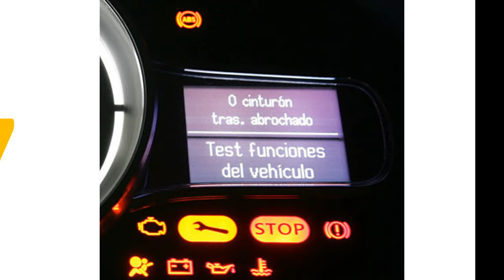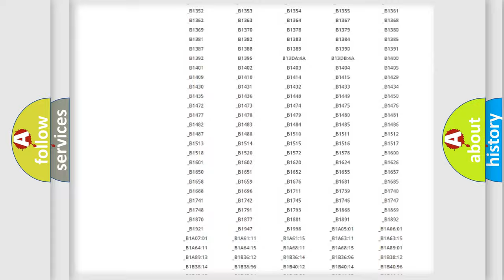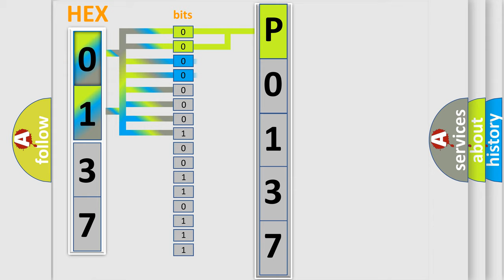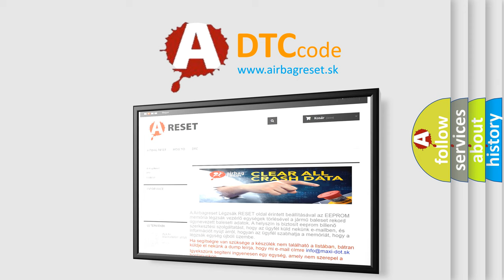DTC Saturn P0137 Short Explanation